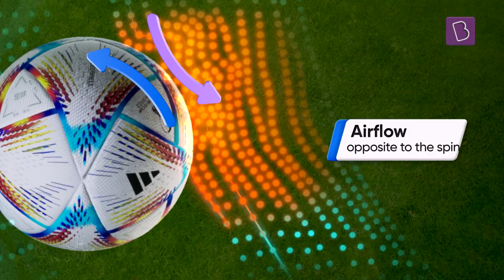BYJU’S Goal to Goal - The Magnus Effect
Why does a football curve in the air?
⚪Player’s skill?
⚪Shape of the ball?
⚪Speed/direction of the wind?
⚪Some scientific principle?

Discover the Magic of The Magnus Effect and how it plays a huge role in sports in this episode of BYJU'S Goal to Goal.

Get ready to See the Unseen, from Goal to Goal ⚽